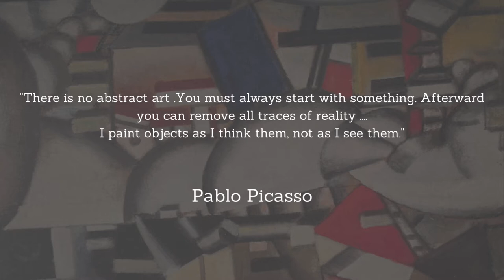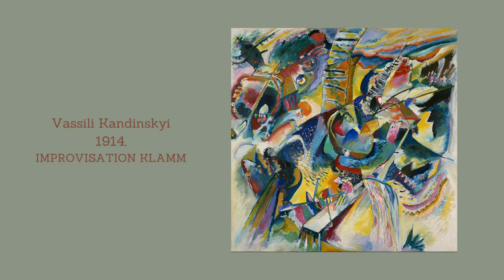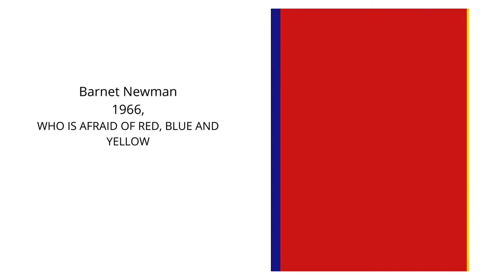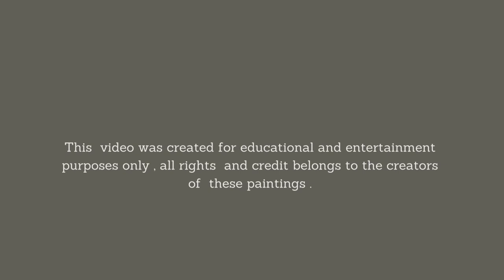Abstract Art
A compilation of paintings  of the abstract art movement  in chronological order .
That allows  to see how tendencies in art develop in a dynamic and engaging sequence  with enough information to invite you to continue learning.